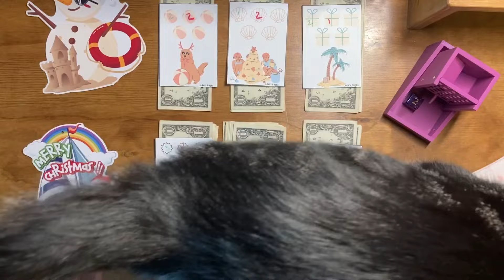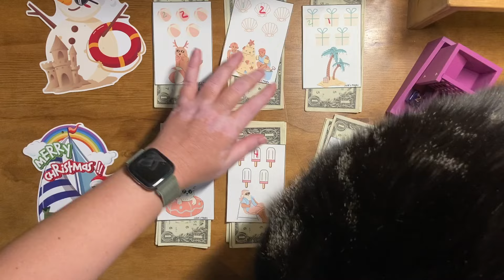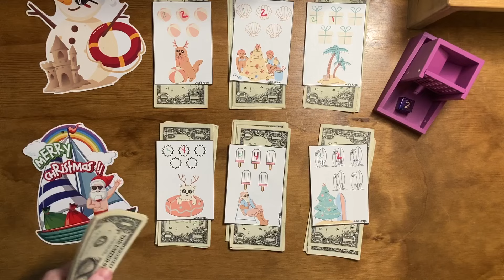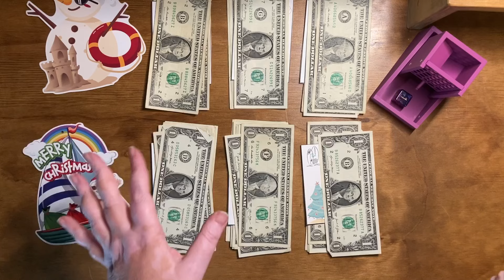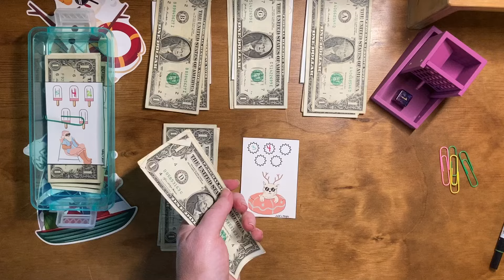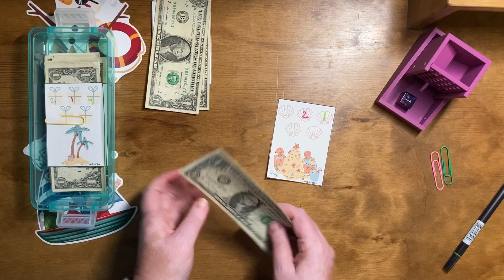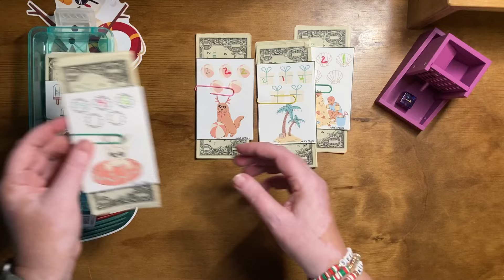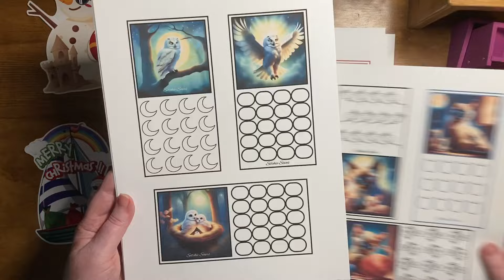Happy Mail and Third Christmas in July Micro Wednesday 🎄🎅🤶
Hello my beautiful YouTube family! Today is the third episode of Christmas in July Micro Wednesday!

Check out     @wheeklybudgets          for the original Micro Wednesday!

Check out  @HeyKayBudgets   for her Christmas in July tiny minis

Channels mentioned @Sarahsaves07  and @angbudgetanddebt

Welcome or welcome back!  If you are a returning subscriber thank you for your support! ❤️  I appreciate each and everyone of you!  🌻